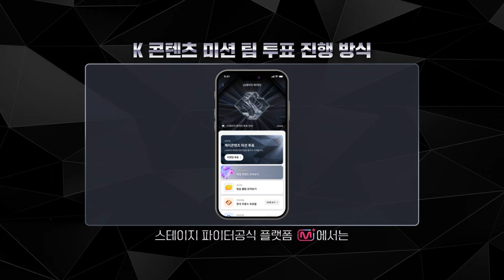[스테파] 오징어게임 군무 이영우(Lee Young Woo) | K콘텐츠 미션 솔로캠 무대 투표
K콘텐츠 미션 솔로캠 무대 투표 '좋아요'로 무용수에게 투표해 주세요!

📌투표기간 : 10/30(수) 12:00(* 솔로캠 영상 게시 이후) ~ 11/1(금) 18:00(KST)까지
📌투표 방법 :
Step 1. 유튜브 The CHOOM(더 춤) 채널에 게시된 솔로캠 무대 영상을 시청한다!
Step 2. 투표하고 싶은 무용수의 영상에 '좋아요'를 누른다!
📌 개인 투표 유의사항
- 투표 점수는 유튜브 The CHOOM(더 춤) 채널에 게시된 영상의 좋아요 X 100 + 조회수의 합으로 산정됩니다.